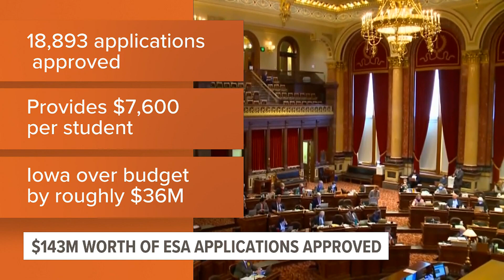Iowa's Department of Education approving about 19,000 ESA applications